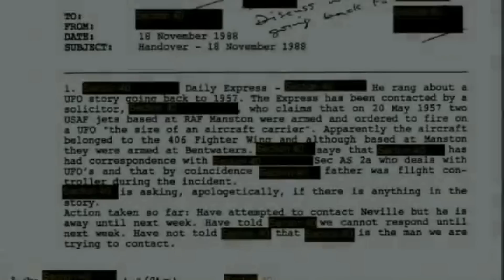Ufoarqueologia e Ovnis em Goiás - Caso de 2º Grau - 1/2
No segundo programa abordamos mais detalhes do caso ufológico de 2º Grau ocorrido em Goiás, Brasil e suas implicações com a Ufoarqueologia.

Também mostramos vários petroglifos e pinturas rupestres em comparação com o caso brasileiro, coletados em Goiás, Bahia, Ceará, Argentina.

Programa: 0002